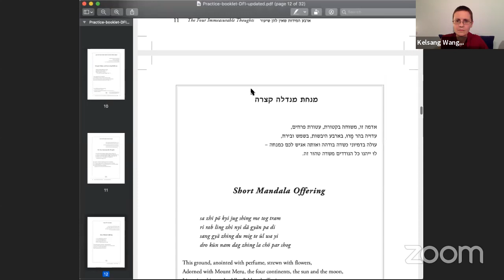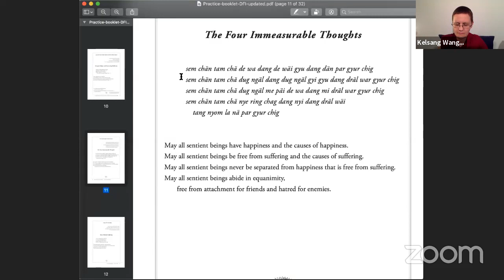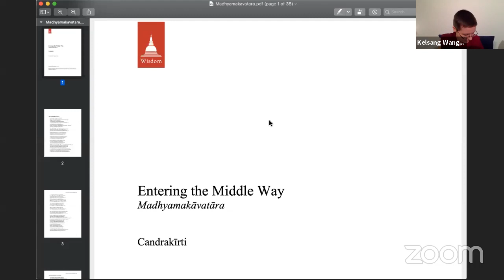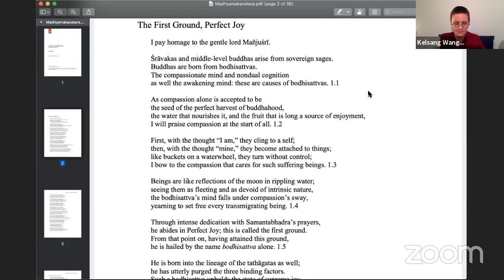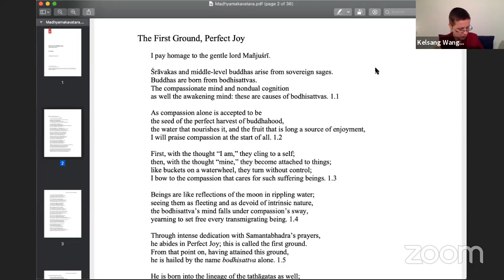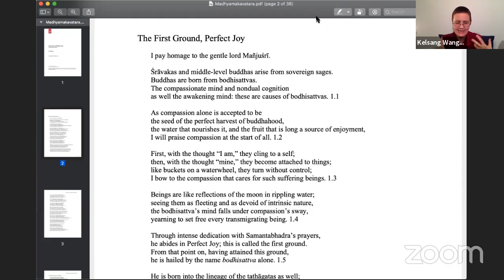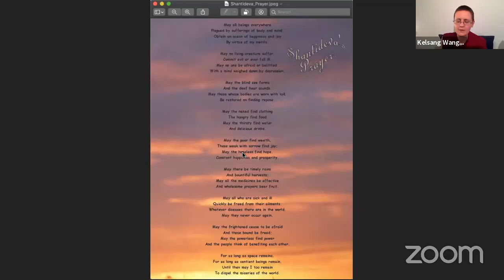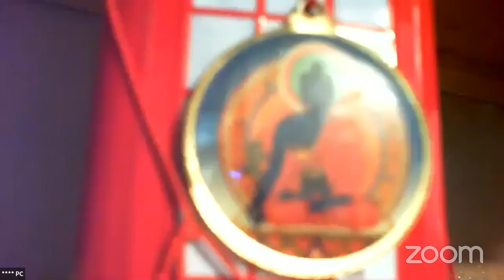Geshe Kelsang Wangmo - Entering into the Middle Way - 2.8.20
Dharma Friends of Israel is happy to announce the opening of a weekly online class on Chandrakirti’s work “Entering into the Middle Way”, starting Sunday, August 2nd, 2020.

The text is a commentary on Nagarjuna’s “Fundamental Wisdom” and one of the most important works on emptiness that is widely studied and debated on in Tibetan monastic institutions. The text not only extensively sets forth the ultimate nature of all phenomena, it also explains the ten paramitas.

Its author, Chandrakirti (c.600 – c.650) was a Buddhist master of the Madhyamika Prasangika school and a noted commentator on the works of Nagarjuna. Very little is known about his life. According to Tibetan sources, he was born in Samanta in South India.

The classes on Chandrakirti’s commentary will be taught by Geshe Kelsang Wangmo. They comprise explanations, discussions, and will continue every Sunday, 8 to 9:30 pm Israel time, until the explanation of the text is complete.